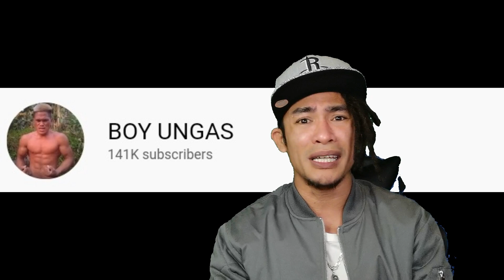BOY UNGAS NAGING MAYABANG NA NGA BA??? 1ST DAY TRAINING SESSION!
Boy ungas nag pakita ng malulupet na training para sa the battle of the youtubers season 3